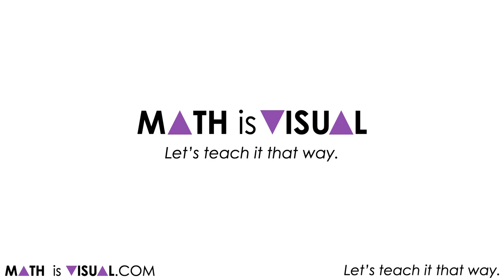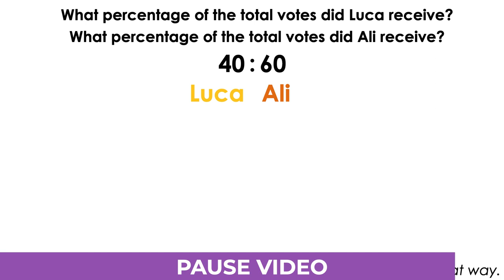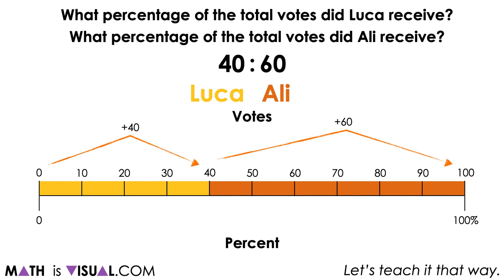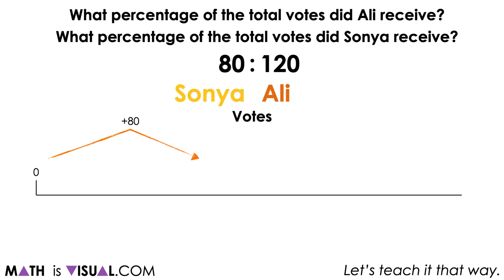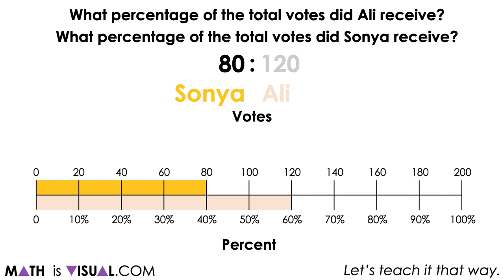Representing Ratios As Percentages Using Double Number Lines | Visual Math Talk [SILENT SOLUTION]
This set of visual math talk prompts is taken from the Math Talk section of Day 2 in the Make Math Moments Problem Based Unit called Voting Booth

The purpose of the Math Talk is to reinforce key concepts and big ideas from this problem based math unit including:
A part of a whole represented as a percentage is a part-whole ratio whose whole is 100;
A percentage is one of infinitely many equivalent part-whole ratios in a ratio relationship;
A percentage can be used to scale in tandem and reveal an infinite number of equivalent ratios in a ratio relationship;
Partitive division can be used to divide a percentage by 100 percent to reveal a rate for the proportional relationship.

To get the full breakdown of this Visual Math Talk Prompt Set, head